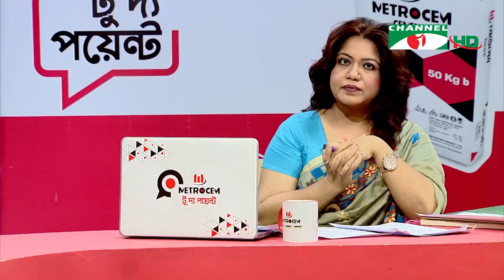দেশের গোপন কোন কিছু ছিলো না নথিতে- রোজিনার আইনজীবী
worldwide.